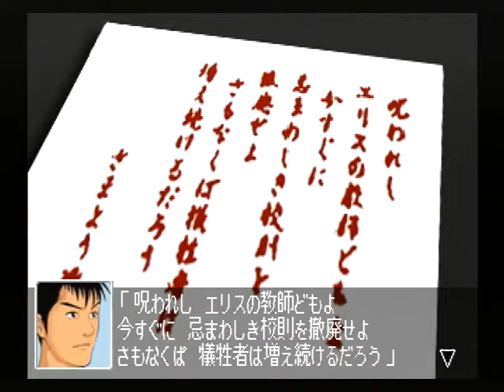【SS】クロス探偵物語 初見プレイ Part１３ 第三話 ゆがんだ名門校 【スタートオンゲームズ】【スタゲー】【JAPAGE】